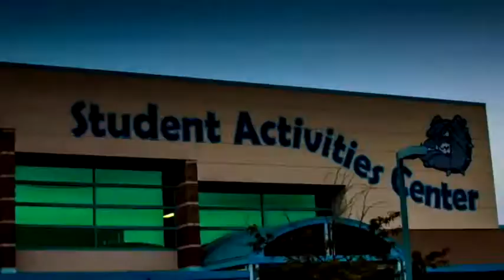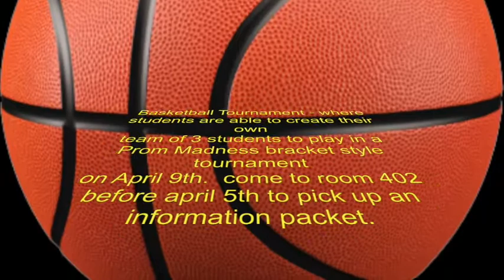4 5 18